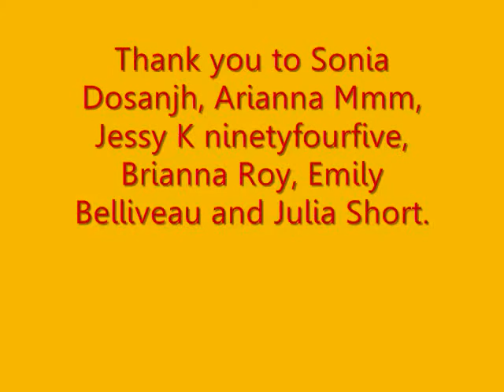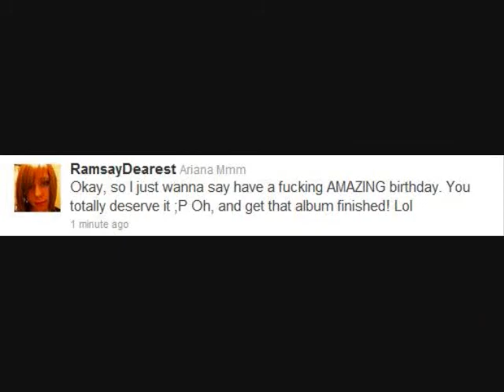Happy Birthday Josh Ramsay!! :D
I worked, VERY hard on this. So Josh, if you are watching this, thank you so much. I put as much work in it as I could. Really hope you enjoy. Best wishes. (IM THE ONE IN THE LIME GREEN SHIRT THAT SAYS ME! )